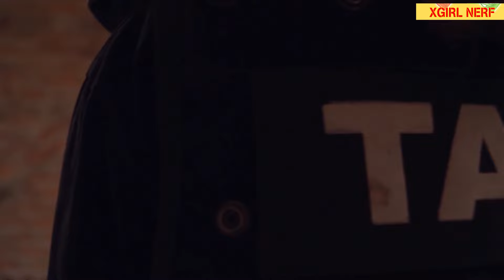Xgirl Nerf Studio: Special Forces Girls Warriors SEAL X Girl Nerf Guns Mission Rescue Boss Girls Son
In today's episode, Xgirls fought the inhuman criminal group Mafia extremely fiercely, they had the most advanced guns in the war that seriously injured Xgirls,...For more detailed content, please watch a movie today
Includes entertaining videos. has no other purpose